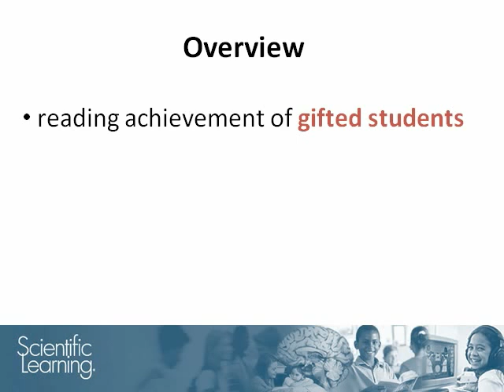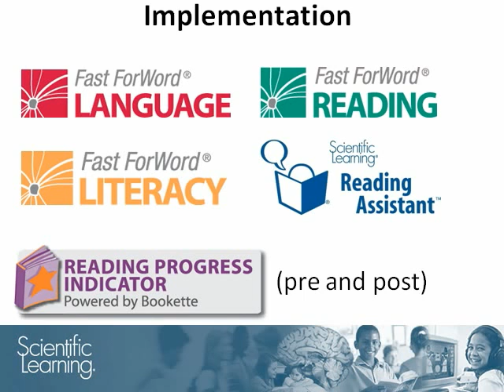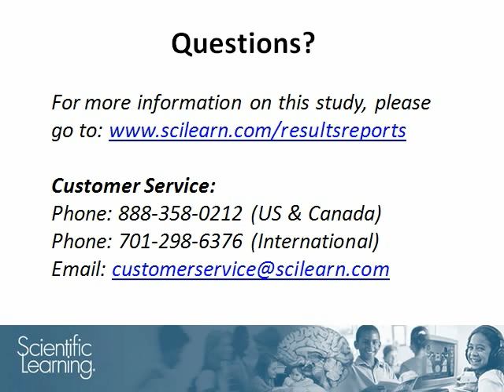Gifted and Talented Students Demonstrate Improved Reading Achievement after Using Fast ForWord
During the 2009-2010 school year, the St. Mary Parish Public School System was interested in evaluating the impact of the Fast ForWord® products on the reading achievement of gifted and talented students.

Students who were part of this group were in the 2nd through 9th grades and their average grade level was early 4th grade.

The students made gains on Reading Progress Indicator, significantly improving their grade-equivalent scores from a reading grade level of mid-5th grade to mid-7th grade.

Before these students started on the products, they had an average actual grade level of early 4th  grade.

These results show that the students were advanced prior to using Fast ForWord products but also that they were able to benefit, suggesting that students of various levels can show benefit from the products.